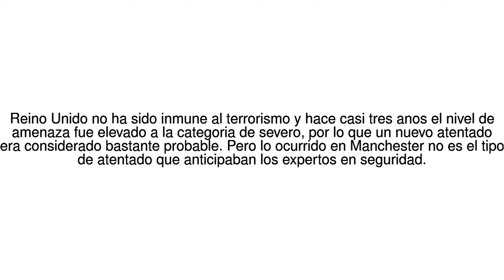Noticias del Mundo Manchester: el ataque "practicamente inevitable" que, sin ... 26/05/17